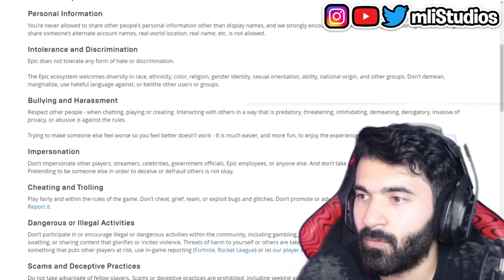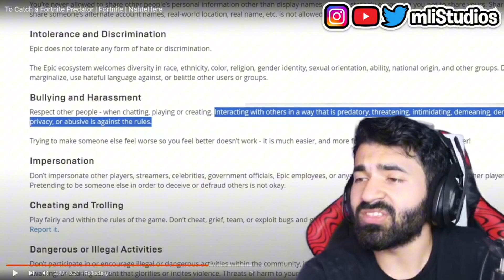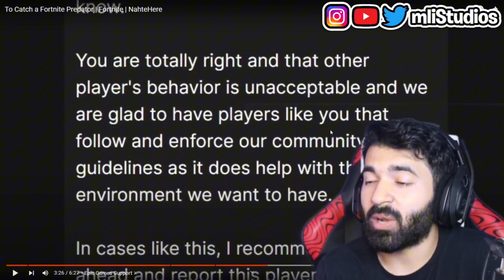Catching a Fortnite Predator! ( Creepy ) 😱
To Catch a Fortnite Predator! We must stop Toxicity in Fortnite Voice Chat! Lets keep the Fortnie Community Safe Together!

✅ Consider using Support-A-Creator-Code: "Gamingbrojr” in the Fortnite Item Shop, Thank You!

fortnite, news, leaks, item shop, free rewards, live event, leaked cosme